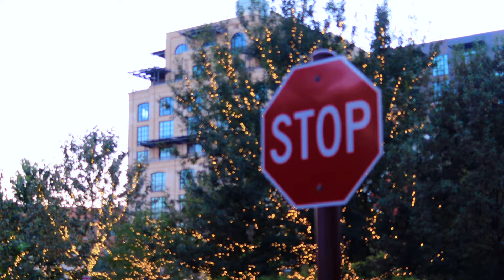Amor Confuso 🥺🥀- Mauricio Perez (Visualizer)